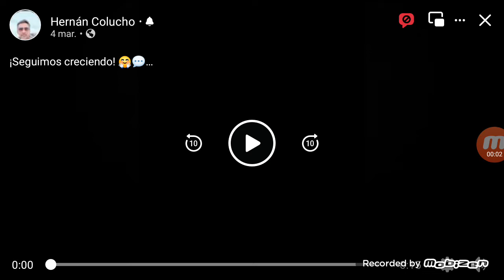Hernan Colucho Locutor - 2021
Todos Las Tardes
Bienvenidos A Bordo
Con Guido Kaczka
De Lunes A Viernes 18:30 HS.
Por El Trece